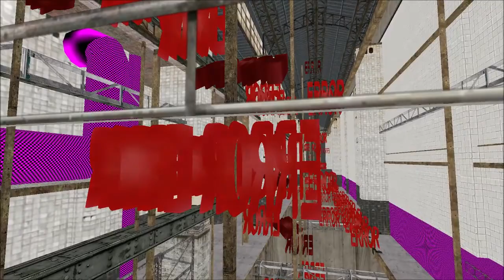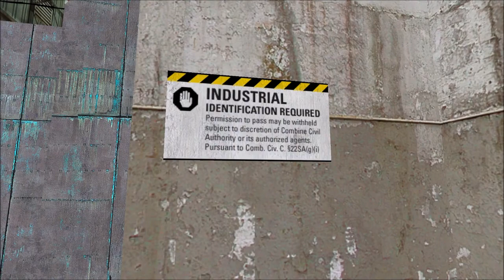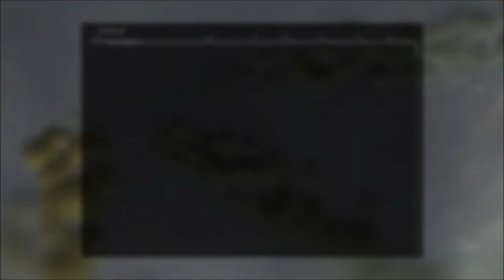Half-Life 2 Beta - Cut Content - c17_01_74 - Corrupted Map